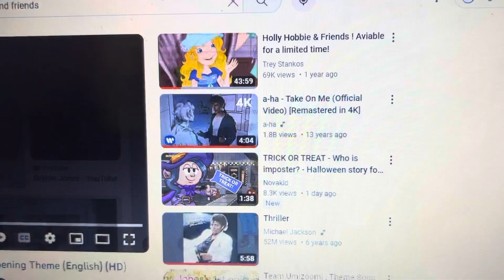Holly hobbie and friends theme song version 14 for @mr.r.s.7720 and ​⁠​⁠@AyanoAishi3439